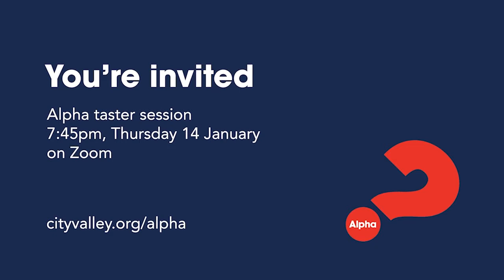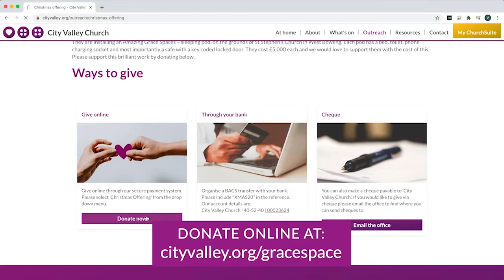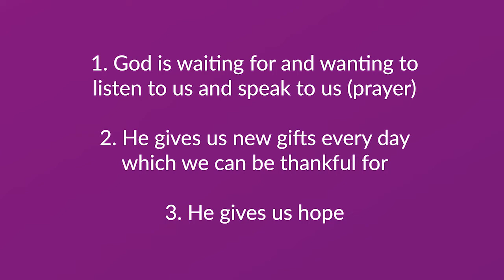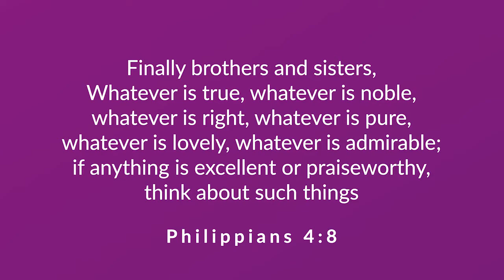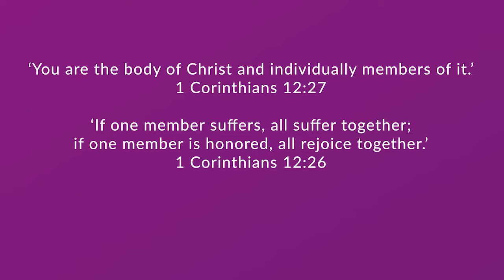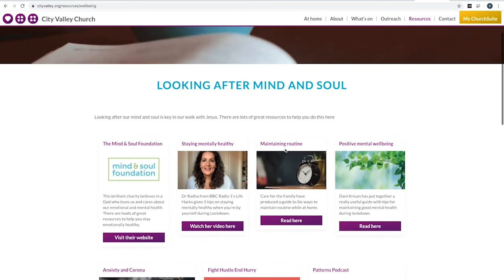Sunday 27 December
Join us for some Christmas carols and other worship with Al and Isobel, followed by a word from Dave on what Jesus offers that is greater than New Year's resolutions.